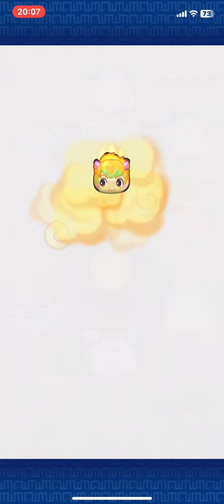10連記念コイン.水色を引いてみた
妖怪ウォッチぷにぷにで配布コイン引いてみた！